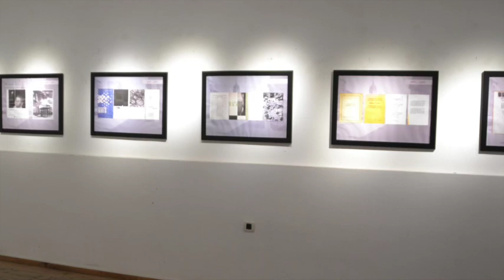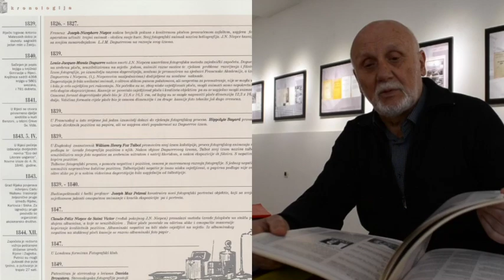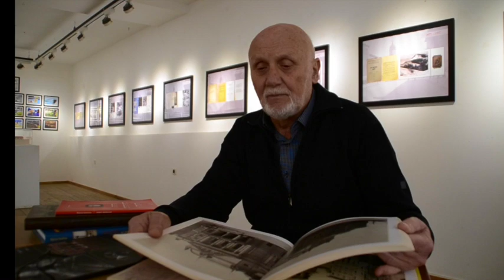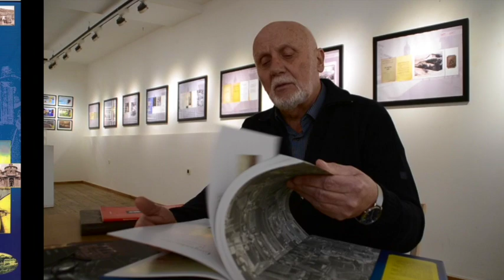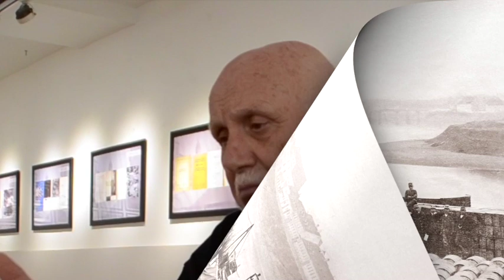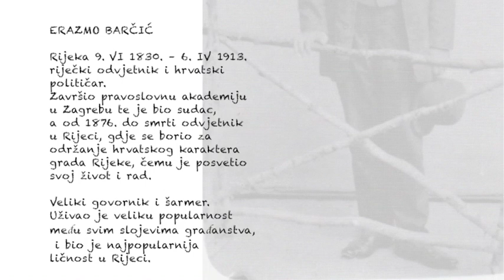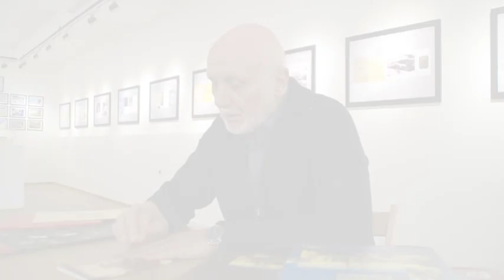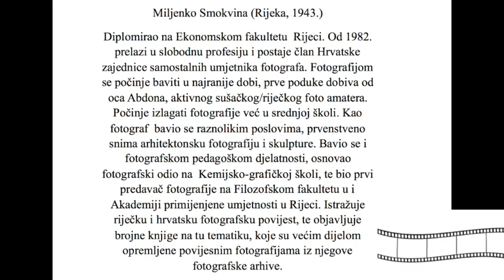Miljenko Smokvina knjiga "Rijeka na povijesnim fotografijama"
Samostalne (i zajedničke obiteljske) izložbe autorskih fotografija
Izložba fotografija
Abdon, Miljenko, Ranko Smokvina
Mali salon Moderne galerije, Rijeka, veljača 1969. uvodni tekst: dr. Boris Vižintin
41 fotografija, razne tehnike (c/b) i formati
Fotografija forme - Forma fotografije Miljenko Smokvina
Muzej narodne revolucije, Rijeka, veljača 1981. uvodni tekst: Vanda Ekl
95 fotografija, c/b, razni formati
 6
 6
 Znak
Miljenko Smokvina
Galerija "Juraj Klović", Hrvatsko društvo likovnih umjetnika, Rijeka, lipanj 1982. uvodni tekst: Milan Zinaić
32 kolor fotografije, formata 24x36 cm
Somenički fotografski portreti
Miljenko Smokvina
Umjetnički paviljon "Juraj Šporer", Opatija, rujan 1991. uvodni tekst: dr. Vanda Ekl
45 c/b sepija toniranie fotografije formata 50x60 cm
Riječki arhitektonski portreti
Miljenko Smokvina
Hrvatsko narodno kazalište Ivana pl. Zajca, Rijeka, listopad, 1996. uvodni tekst: Berislav Valušek
35 c/b sepija tonirane fotografije formata 50x60 cm
Smokvina
Riječka fotografska obitelj
Abdon, Miljenko, Ranko
Muzej grada Rijeke, Rijeka 2012., ukupno 64 stranice, tekstovi, fotografije Tekstovi, Ervin Dubrović, Fotografska obitelj Smokvina, str 3. Sabrina Žigo, Smokvina, str 5-9.
Miljenko Smokvina, Biografija, Izložbe, Uspomene iz mog fotografskog život, Fotografska bibliografija, str 33-61.
Fotografije Miljenka Smokvine su bile izložene na antologijskoj izložbi najznačajnijih hrvatskih fotografa, "Hrvatska fotografija od 1950. do danas" postavljenoj u Muzeju suvremene umjetnosti 1993. godine u Zagrebu, te uvrštene u prateći katalog izložbe.
Fotografske monografije u kojima je većina fotografije Miljenka Smokvine.
Belizar Bahorić, kipar
(autor teksta Vanda Ekl)
Izdavački centar Rijeka, Rijeka 1985.
Igor Emili, arhitekt
 7
 7
(tekst Rastko Švalba)
Muzej grada Rijeke, 1999 Vladimir Grubešić, arhitekt (urednik Marko Franković) Muzej grada Rijeke, 2003.
 8